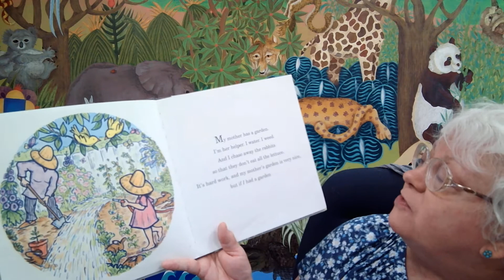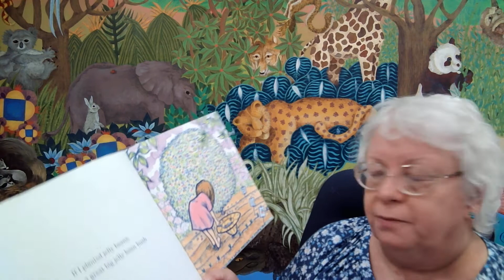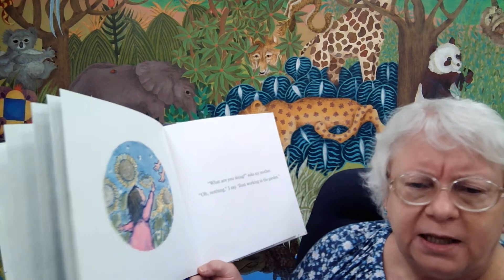Mother Goose on the Loose July 16, 2020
Children ages 6 months to 2 years old will enjoy a fun story time with music, puppets, picture books and nursery rhymes. Questions?